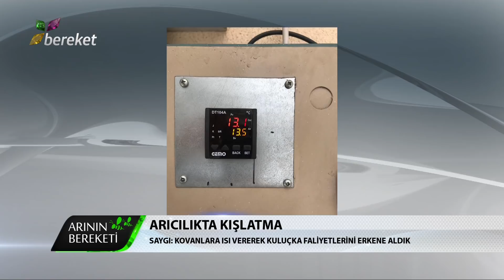Arının Bereketi | Arıcılıkta Kışlatma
Arının Bereketi programında bu hafta; arıcılıkta kışlatma, Akdeniz bölgesindeki konaklama yoğunluğu ve ana arı konularını konuşacağız.